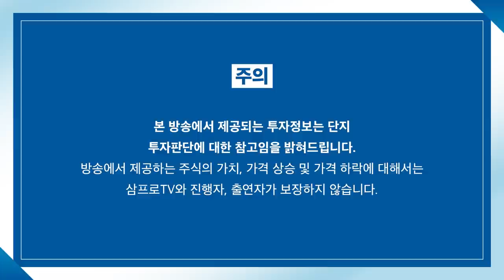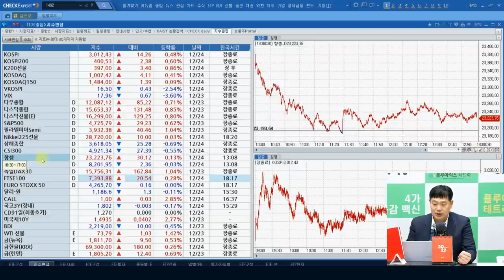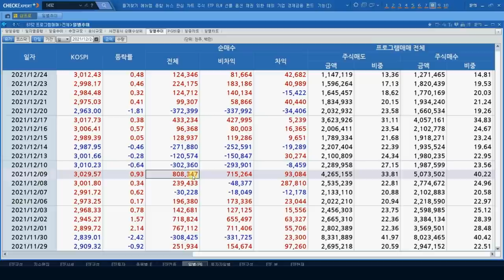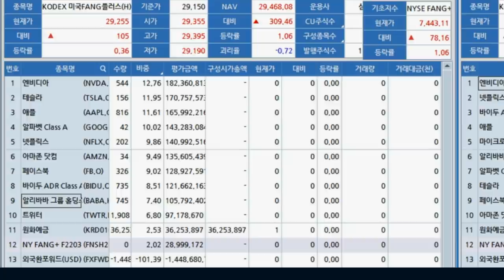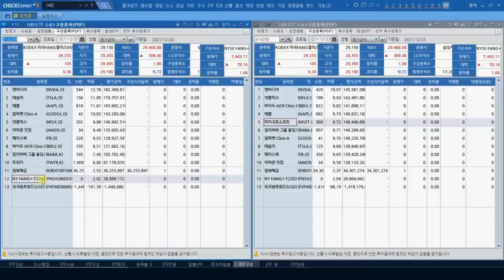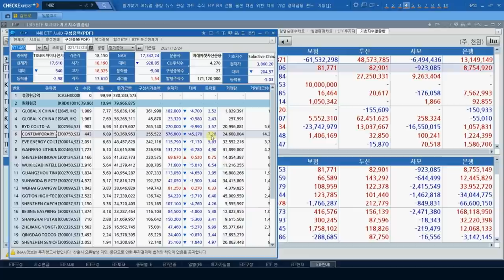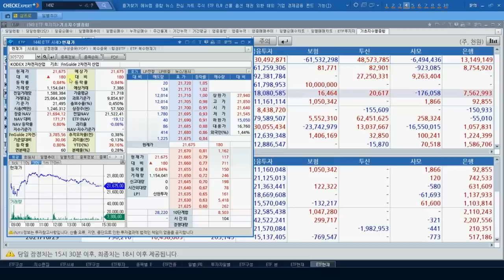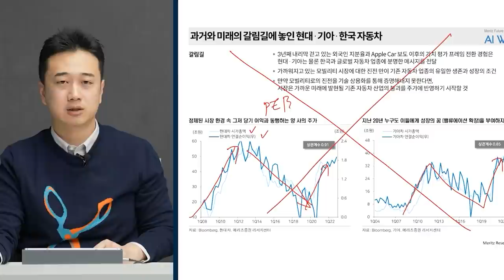[ETF마켓워치] 주간 ETF 거래 현황, 개인이 많이 산 ETF순위는? f. 삼성자산운용 최창규 본부장